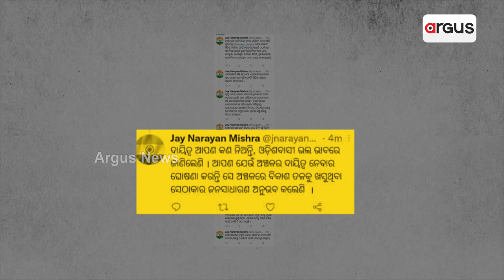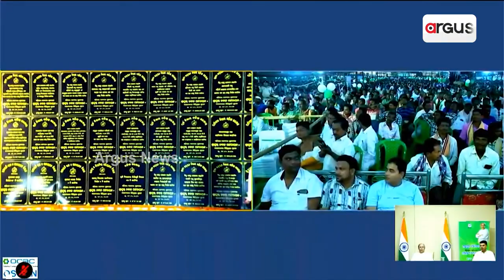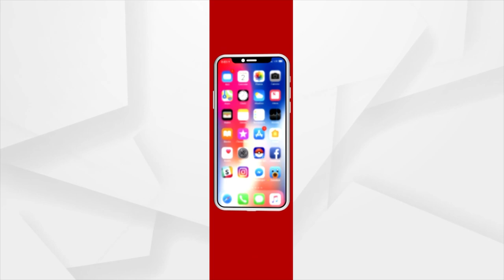ମୁଖ୍ୟମନ୍ତ୍ରୀଙ୍କ ମନ୍ତବ୍ୟକୁ ନେଇ ବିରୋଧୀଦଳ ନେତା ଜୟନାରାୟଣ ମିଶ୍ରଙ୍କ କଟାକ୍ଷ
ଧାମନଗରର ଦାୟିତ୍ବ ନେବେ ମୁଖ୍ୟମନ୍ତ୍ରୀ ନବୀନ ପଟ୍ଟନାୟକ। ଭର୍ଚୁଆଲ ରାଲି ବେଳେ ମୁଖ୍ୟମନ୍ତ୍ରୀଙ୍କ ମନ୍ତବ୍ୟକୁ ନେଇ ବିରୋଧୀଦଳ ନେତା ଜୟନାରାୟଣ ମିଶ୍ରଙ୍କ କଟାକ୍ଷ । ଟ୍ବିଟ କରି କଡା ସମାଲୋଚନା କରିଛନ୍ତି ବିଜେପି ବିଧାୟକ ଜୟନାରାୟଣ ମିଶ୍ର